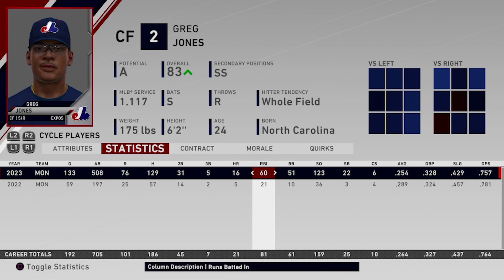END OF SEASON 4 | MLB THE SHOW 20 EXPOS FRANCHISE | S4 EP 33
In this episode of the MLB The Show 20 Montreal Expos Franchise, we finish out the season and review the standings and awards before heading in the ALDS.

Welcome to the officialgri YouTube channel! We're here to bring you entertaining sports content on YouTube, including Mode, MLB The Show, FIFA My Player, FIFA Career mode, WWE Universe videos and more!

Currently on the channel we have relocated the Tampa Bay Rays in MLB The Show 20 Franchise with the Montreal Expos! We also are going to have an MLB The Show 20 Road to the Show! The Road to the Show will include storylines like no other as we follow the journey of Claude St. Aude, the kid from South Side Chicago, on and off the field!